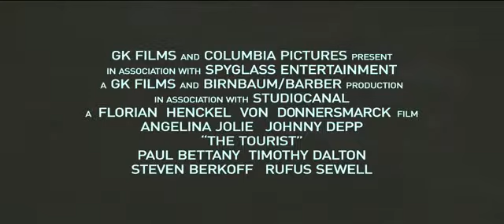O turista - Trailer